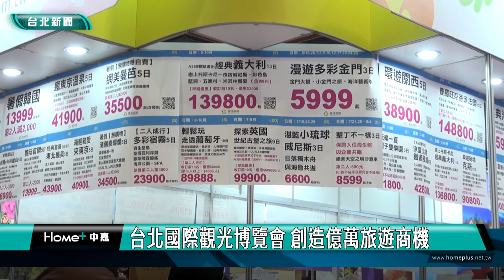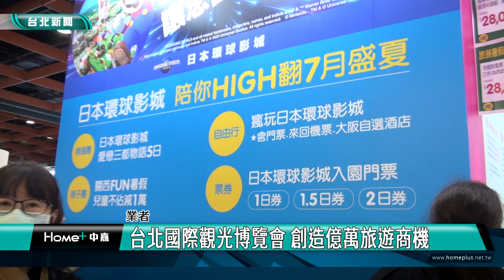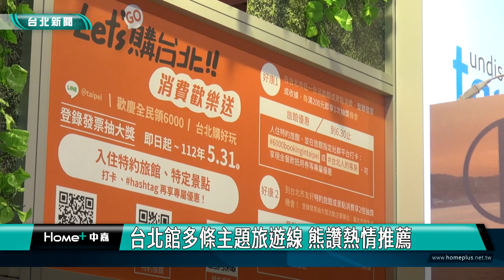台北旅遊|景點|好玩|台北國際觀光博覽會 創造億萬旅遊商機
台北國際觀光博覽會 創造億萬旅遊商機

隨著端午連休、暑假旺季到來，台北國際觀光博覽會一開幕就聚集不少人潮觀展，業者紛紛推出各種優惠行程，出國萬元有找、樂齡補助八千元、早鳥報名省一萬五等活動，等你來挖寶。

台北市觀傳局也在博覽會內設台北館，主推貓空、親水節、兒童藝術節、大稻埕夏日節等戲活動，吉祥物熊讚也熱情推薦。

展場規劃五大主題館，分為海外旅遊、樂遊台灣區、兩岸交流觀光及伴手禮區，另外還有紅包、機票天天抽、集好禮等好康活動，樂見開創新一波觀光產業榮耀。